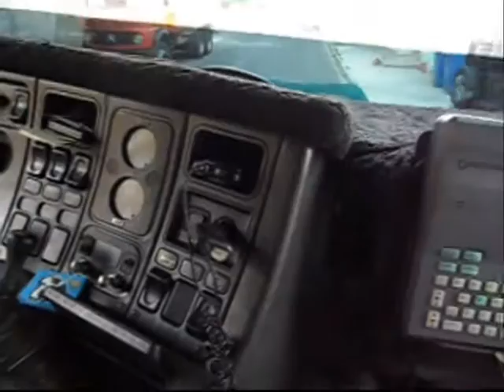113 SCANIA c/ PENTE NA TURBINA CANTA??? ESSA RONCA BONITO BY RICARDO SOROCABA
113 SCANIA CANTANDO TURBINA BY RICARDO SOROCABA ESSA CANTOU BEM AGORA CANTA MAIS AINDA eo pente modelo NOVO ESTAMOS SEMPRE MELHORANDO so para OS NINJAS KKK Q GOSTAM, DE RONCO BONITO TEL 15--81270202 TIM E 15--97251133 VIVO VEJA ESSE TAMBN AKI ID 960*597 EMAIL